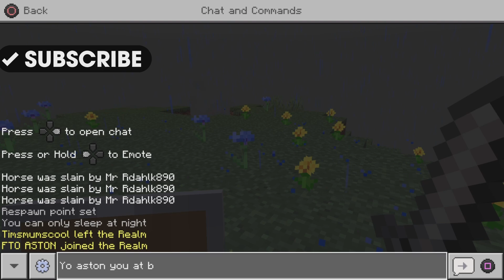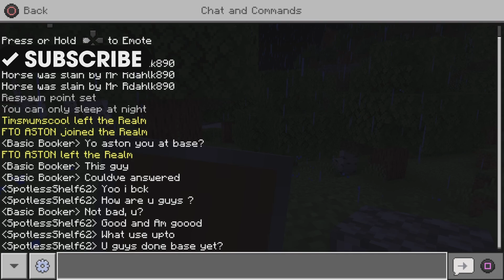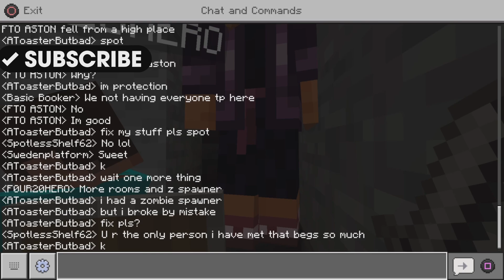Minecraft From Shadows Episode 2 "The Base"